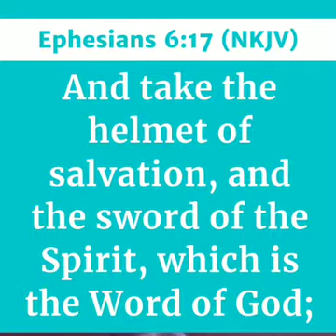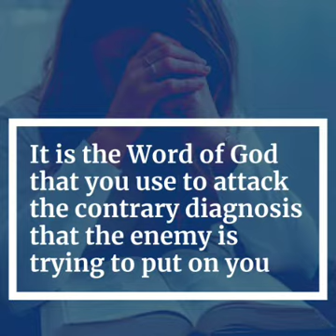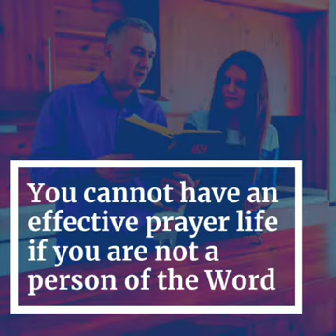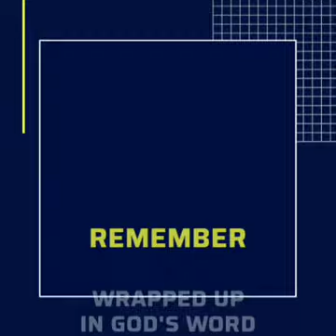THE WORD IS A SWORD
Today's Episode